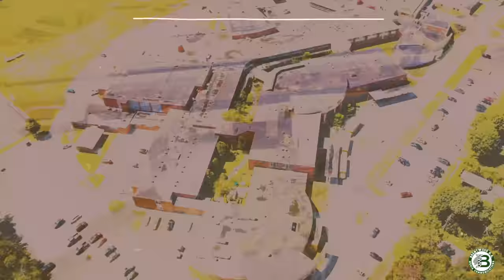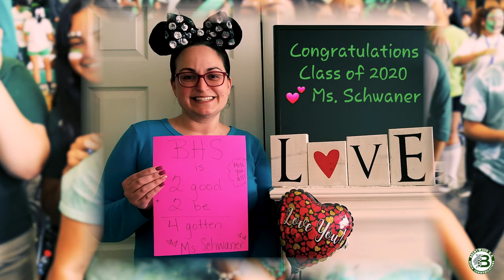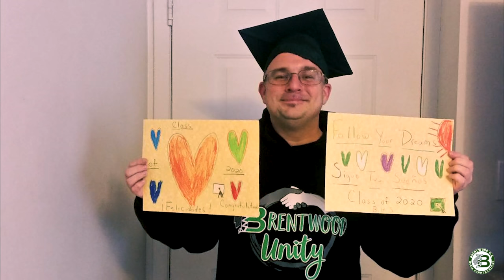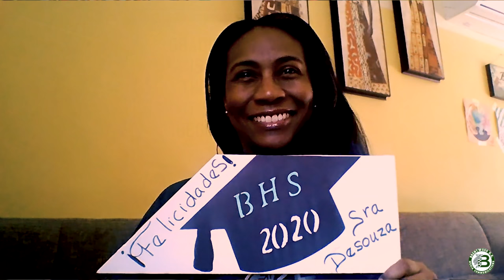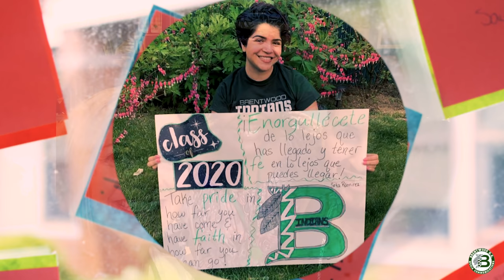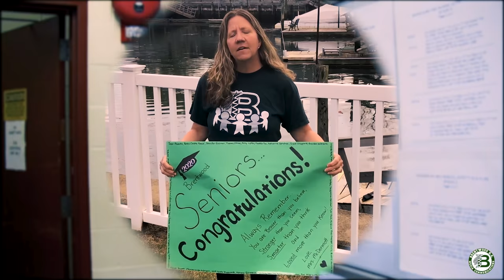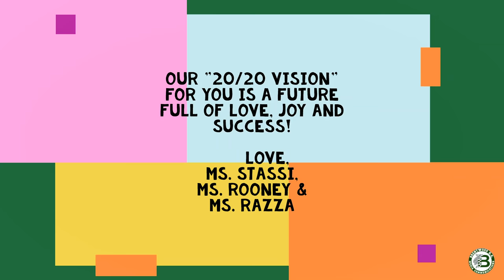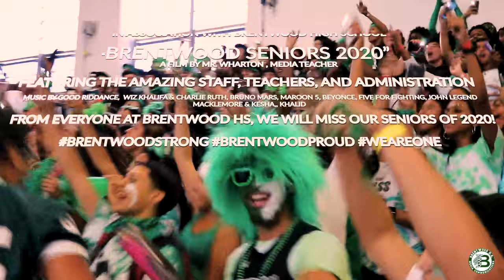Brentwood High School Class of 2020 - Senior Class Video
Brentwood is proud of our seniors! This video congratulates and wishes all of our seniors a prosperous future from all the teachers, staff and administration!